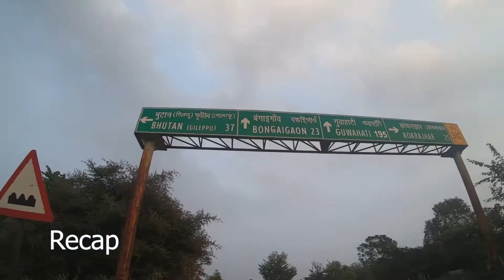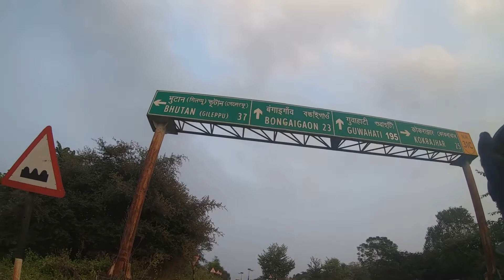Haryana to Guwahti Road Trip On Bike Spent The Night At The Petrol Pump पेट्रोल पंप पर रात गुजारी